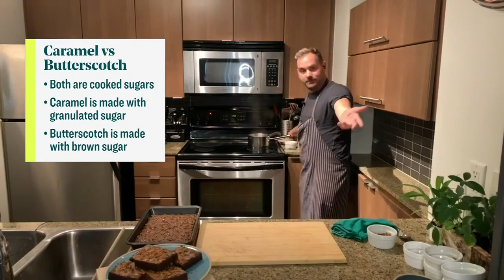The most decadent homemade Skor brownie recipe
Chef Matt Dean Pettit is helping us celebrate National Brownie Day with fudgey goodness! Check out his recipe for brownies drizzled in a bourbon caramel sauce. for the full recipe.